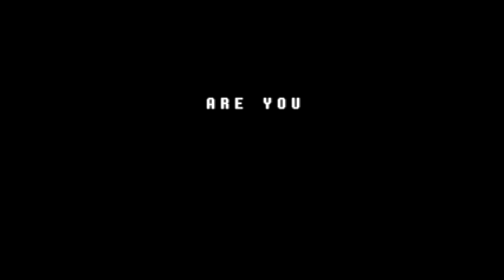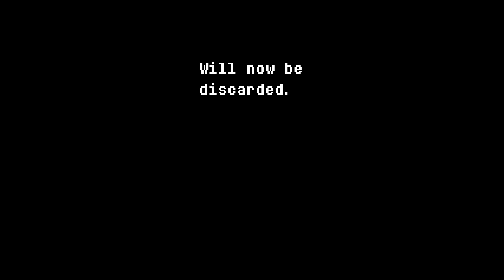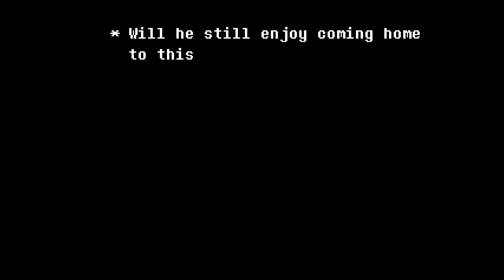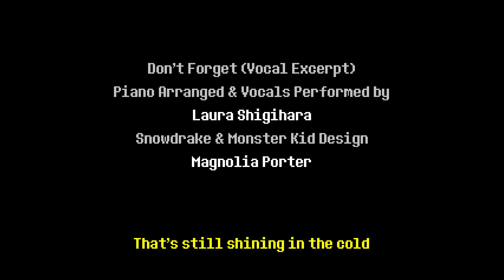Deltarune Speed Playthrough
This is my first attempt at "speedrunning" Deltarune. I wouldn't really consider it one, hence the name "Speed Playthrough" Hopefully you enjoy it :)